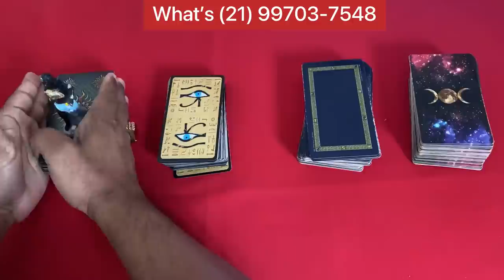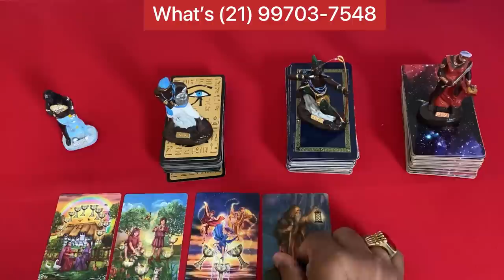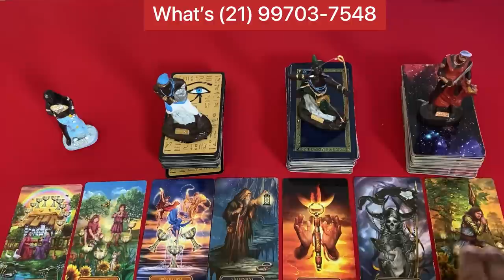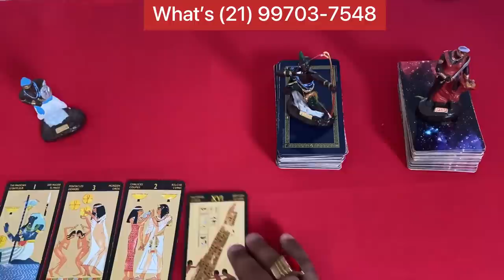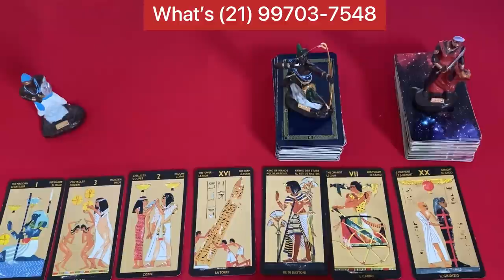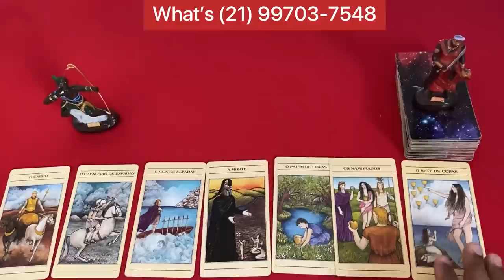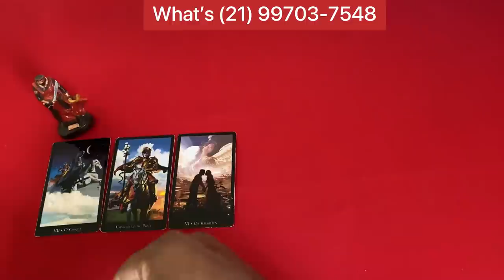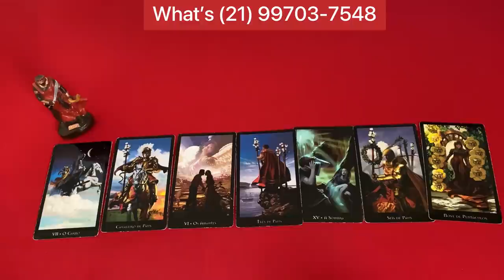🔔 mensagem do reino superior 🌞 Tarot Responde